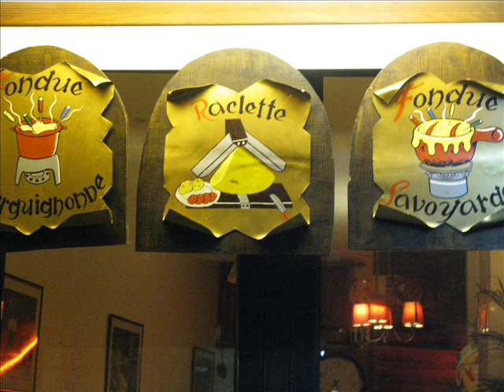Paris de noche con música bien parisina, Paris at night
músic by Rodrigo Leao - La Fête. -Paris at night, with its bridges, streets and beautiful song meals and a typically Parisian
Paris at night, Latin quarter in Paris
La noche de París, con lluvia, con luces, sus calles, los turistas, los puentes, el rio Sena, el Barrio Latino, toda la Magia de París con una hermosa canción bien parisina,
La nuit á Paris est magique, ses rues, ses ponts, même sous la pluie, le Quartier Latin, les touristes, les bistrots, c´est la vie et la nuit de Paris, avec une chanson bien parisienne.